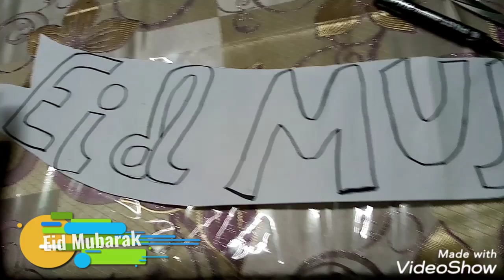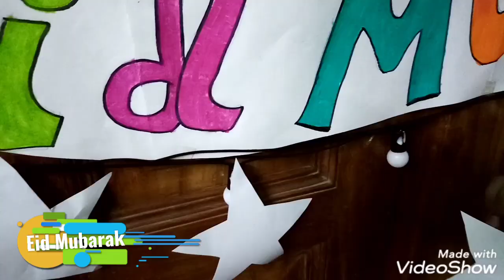🙂Dacorating room for🌙 Eid 😉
Easy craft works. 😉Dacorating room for🌙 Eid. 🕌